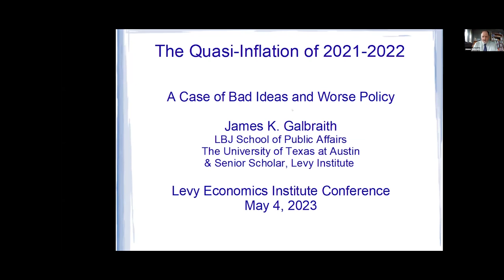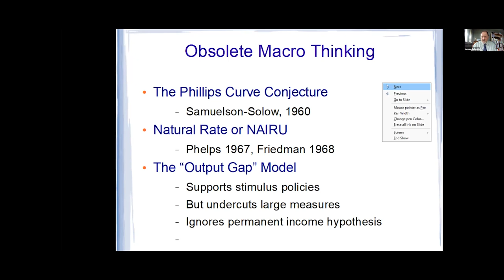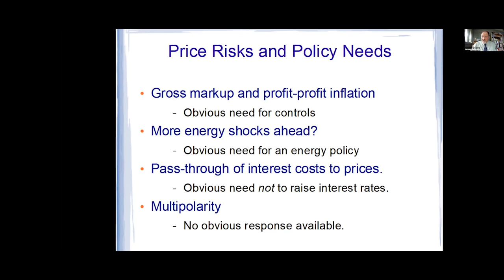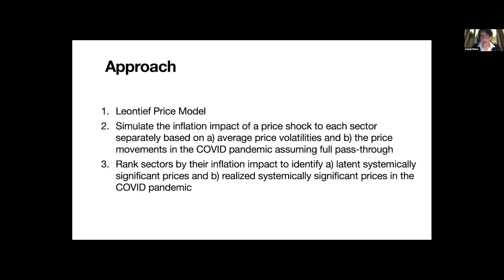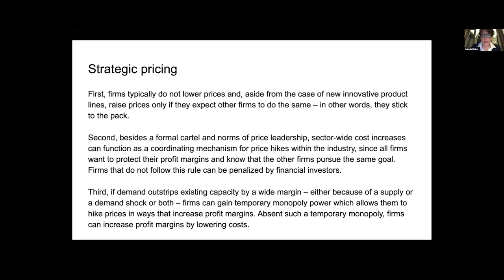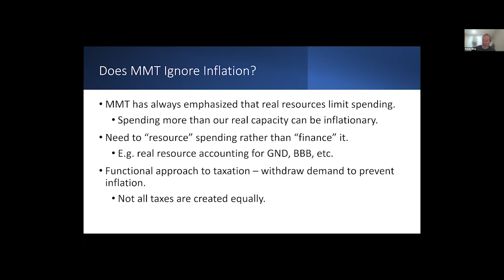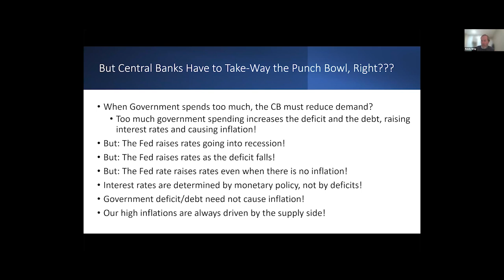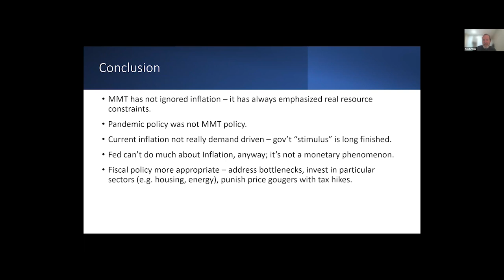30th Annual Levy Institute Conference, Session IV: Inflation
The 30th Annual Levy Economics Institute Conference was a one-day, virtual event organized around the topics of climate change and fiscal/monetary policy, inflation, unemployment and job creation, and the US macroeconomic outlook.

SESSION IV: INFLATION

MODERATOR: Dimitri Papadimitriou | Levy Economics Institute

SPEAKERS:
James K. Galbraith | LBJ School of Public Affairs; Levy Economics Institute
Isabella M. Weber | University of Massachusetts Amherst
L. Randall Wray | Levy Economics Institute
Yeva Nersisyan | Franklin and Marshall College and Levy Institute

Q&A Session